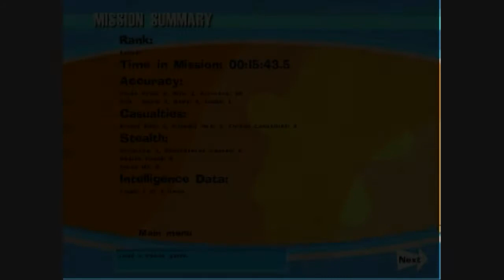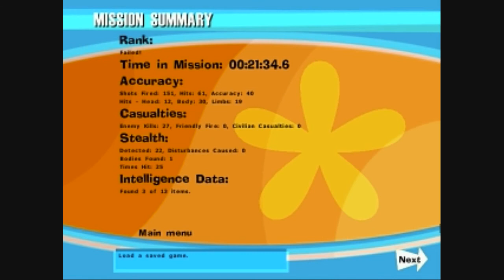Let's Play No One Lives Forever Episode 11: Stealth Fail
I enter the compound and start searching for the secret entrance I learned about in the last episode. Also, total failure at being stealthy. Big surprise.